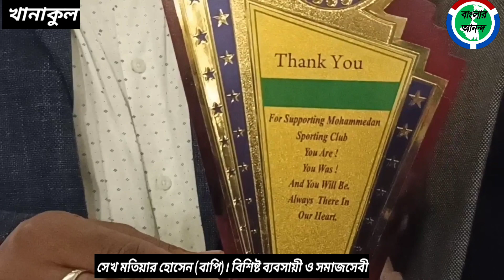শতাব্দীপ্রাচীন ক্লাব মহামেডান স্পোর্টিং এর পক্ষ থেকে সম্মান পেয়ে আপ্লুত সমাজসেবী মতিয়ার হোসেন(বাপি)